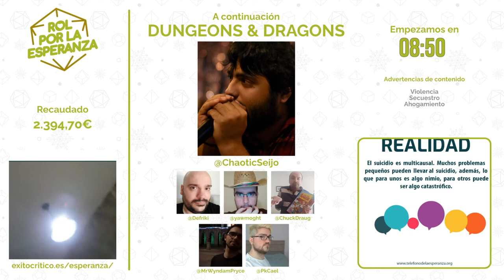La costa de la bruma (D&D) | Rol por la Esperanza 2020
De qué va: Seijo nos hace un speed run de su propio módulo. Un grupo de aventureros debe enfrentarse al misterio del faro de La Punta del Náufrago y descubrir qué oculta su siniestro farero…
Debes verlo si te gusta: La fantasía oscura, el ambiente Lovecraftiano.

Esta partida se jugó en el marco de la Maratón Solidaria Rol por la Esperanza, un evento que tuvo lugar del 118 al 20 de diciembre de 2020 y que consistió en 48 horas seguidas de rol en las que recaudamos fondos para donar al proyecto Agarra la Vida del Teléfono de la Esperanza.

Aunque muchas de estas partidas estuvieron dirigidas o jugadas por miembros de Éxito Crítico, no todas son representativas de lo que hacemos en el canal, ya que tuvimos la enorme suerte de contar con muchos apoyos externos del mundo de los streamings de rol en español.

Si te ha gustado lo que has visto, asegúrate de seguirle la pista a los que han hecho posible esta partida: